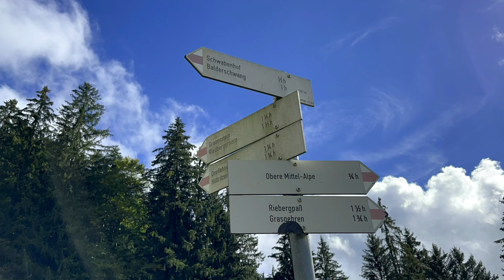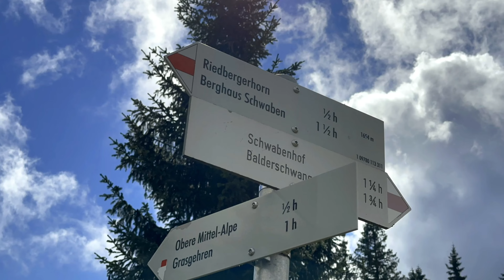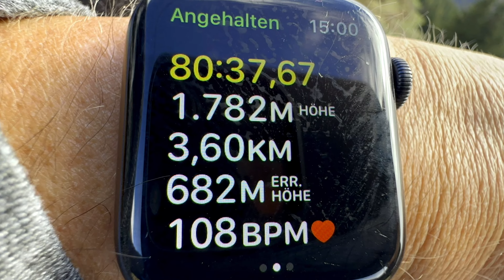Von Balderschwang auf‘s Riedberger Horn (03. Oktober 2022)